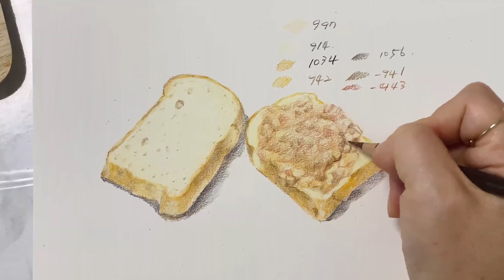29강 🍞🥪🥤 식빵과 쨈의 만남 /색연필일러스트/ 냠냠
냠냠~
그냥 지나 칠 수 없어요~
지인이 주신 쨈을 식빵에 발라서 ~
여러분도 다른 소재로 그려보세요!!
저는 그림을 그리는 것이 직업이다보니 집에 재료들이 많아요.
색연필일러스/보타니컬아트등 다양한 그림을 올리도록 하겠습니다.
감사합니다.